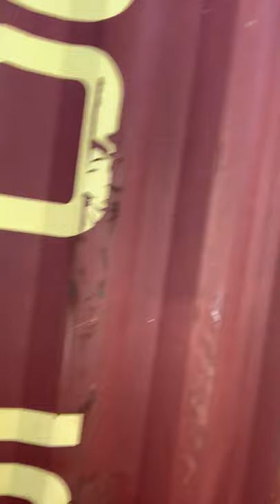Doggy Daycare Fence - part 4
The final video to wrap -up the series showing the final fence, and going over the main issues faced when building this doggy daycare fence on the asphalt surface.